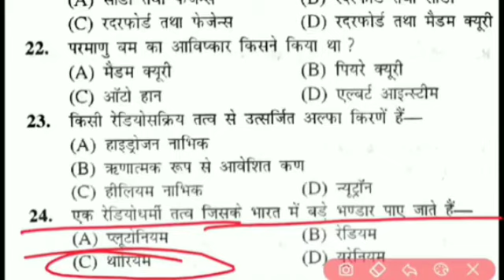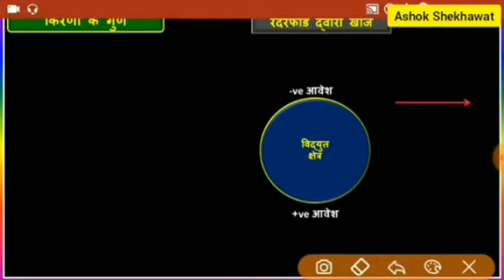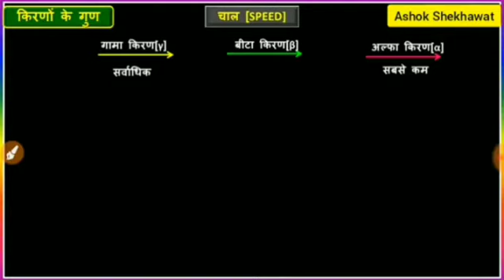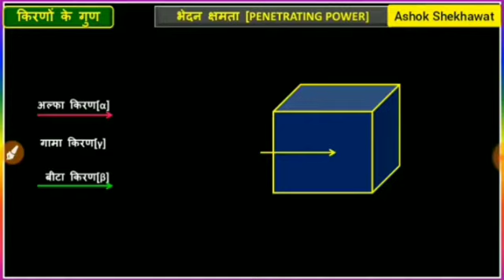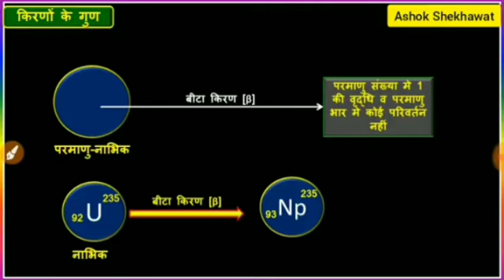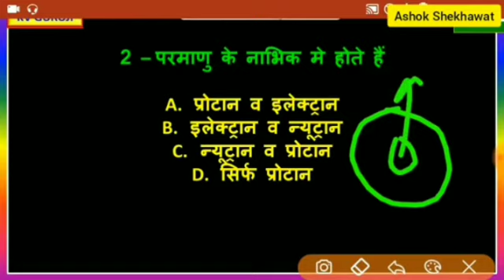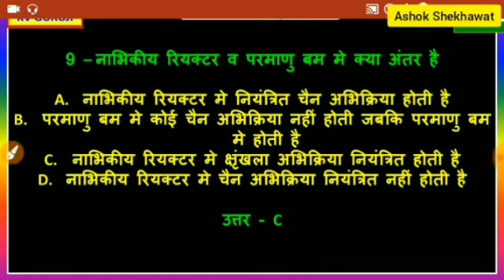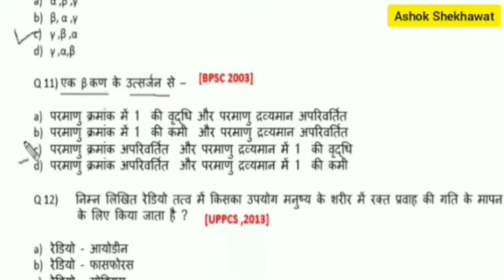परमाणु संरचना.. Objective MCQs